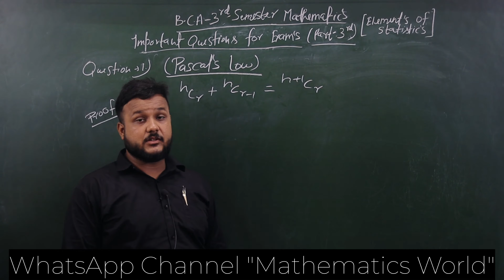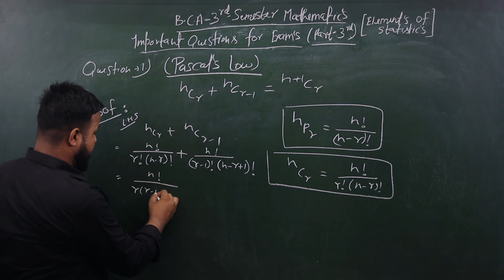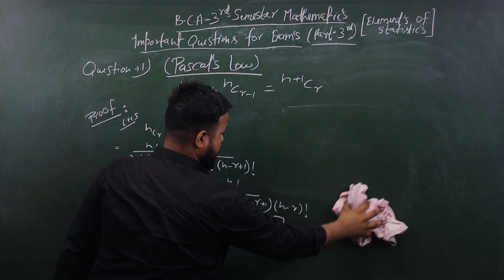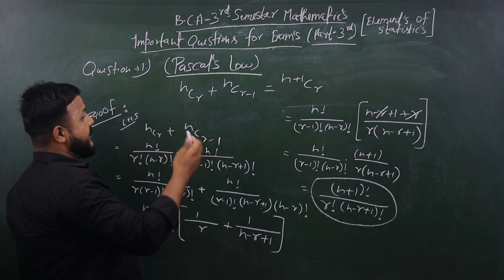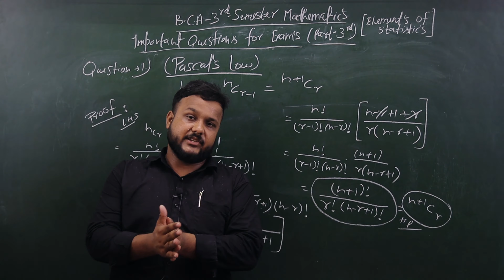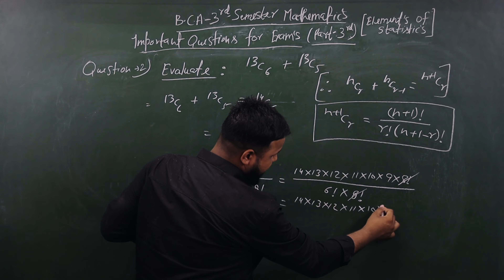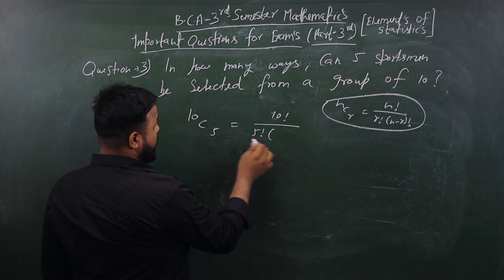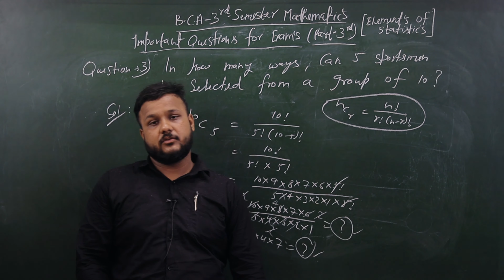Important Question For Exam Part.3 | BCA 3rd Semester | Elements Of Statistics | CCS University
Coaching Address : A-614, Labour Chowk, Vijay Nagar, Ghaziabad, Uttar Pradesh - 201009

BCA Maths Best Book For Preparation To Get Best Marks In Exam | BCA में किस Book से पढ़ाई करे।

CCS University Admission की शुरू से आख़िर तक की पूरी जानकारी । Merit List | Documents | Fee | Part 1st

Bca 3 sem elements of statistics syllabus

Bca 3 sem elements of statistics chapter details

Bca 3 sem elements of statistics imp questions for exam

BCA 3rd Semester Elements of statistics important questions

BCA 3rd Semester Elements of statistics important Topic

BCA 3rd Semester Elements of statistics

BCA 3rd Semester Elements of statistics important chapter

BCA 3rd Sem Elements of statistics

BCA 3rd Semester Mathematics Important Question

BCA 3rd Sem Mathematics Important Question

BCA Important Questions For Exam

BCA 3rd Sem Maths Important Question

CCS University BCA 3rd semester maths important questions

Bca 3rd sem important questions

Important questions

BCA 3 sem maths

Important questions bca

Bca important questions maths

Bca Important Questions for exams

Bca 3rd sem important questions for exams

Bca maths 3 semester class

BCA 3rd Semester Mathematics Important Question Series

BCA 3rd Semester Maths Important Question

BCA Important Questions

BCA Maths best book Information

BCA Maths Complete Syllabus Information

BCA Maths Full Syllabus Information

BCA Maths Syllabus According To CCS University

BCA 3rd Semester Syllabus

BCA 3rd Semester Maths Syllabus

BCA 3rd Sem Maths Syllabus

BCA 3rd Sem Syllabus

BCA Maths Best Book

BCA Maths Best Book For Exam Preparation

BCA maths Full Complete Syllabus